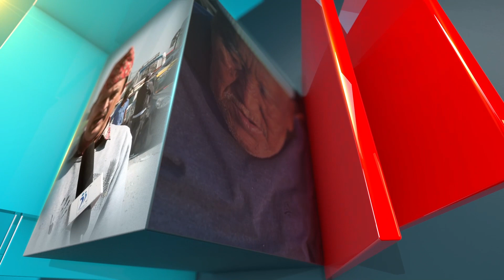public ko aakha ma sarkar final video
Presenter:
Guest:

Editor
Suresh Rana Magar
Gautam Tamang

Camera Person
Lokendra Manandhar
Suman Gurung

MCR
Bijay Gurung
Kopila Sunar

IT DEPART
Darshan Ranabhat

Technical Head
Bishwa Subedi

We do upload all videos in this channel, Using our video on other channels and social sites without permission will be strictly prohibited.